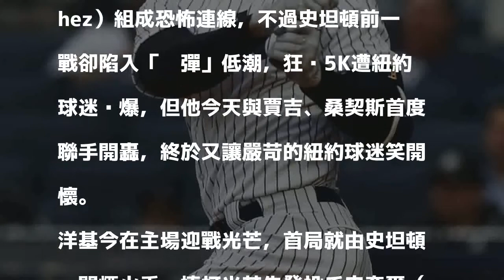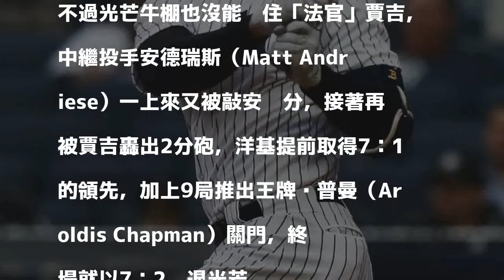MLB》恐怖洋基來了！史坦頓、賈吉、桑契斯齊開轟（影音）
發表評論評論如下。